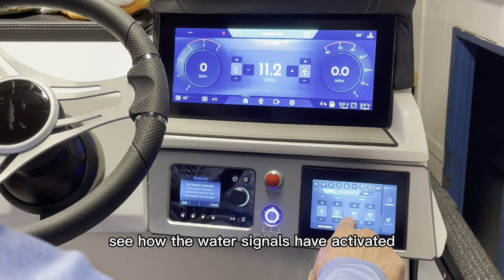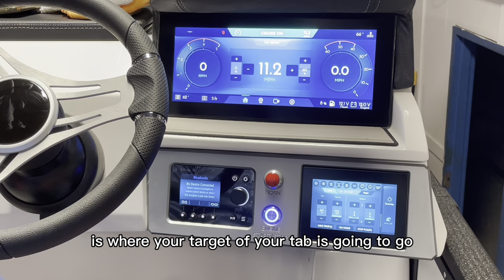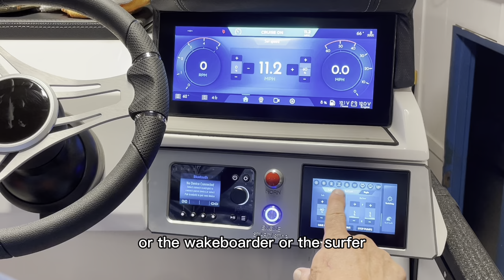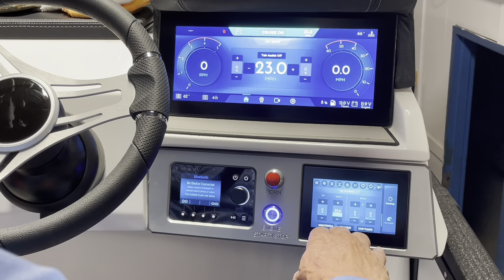Selecting a Surf Profile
In this series of Montara Videos we're diving into various features of our products and providing brief how-to videos for our products to provide better tips and insight for our dealers and customers.